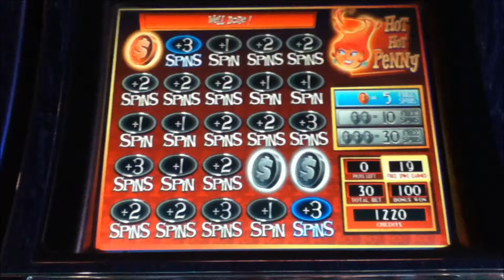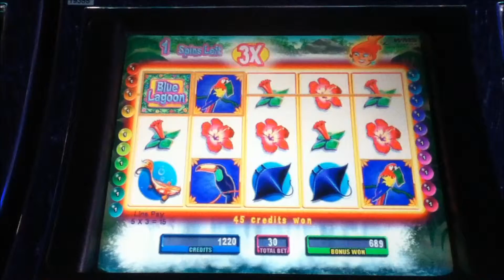HOT HOT PENNY BLUE LAGOON Penny Video Slot Machine with a FREE SPIN BONUS Las Vegas Strip Casino